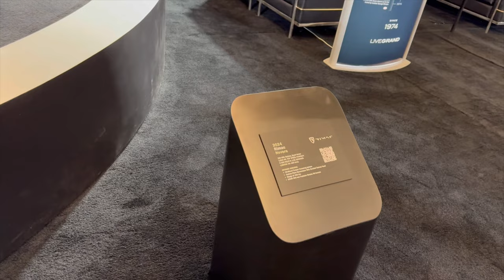Most Expensive and Luxury Cars Collection in Telugu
Most expensive and luxury cars collection | Expensive cars in the world | Luxury cars 2024 | Telugu
వామ్మో మోస్ట్ ఎక్స్పెన్సివ్ కార్స్ అన్ని ఇక్కడే ఉన్నాయి కదా!
"🍁 Welcome to @cnutalks! Prepare to be dazzled as we embark on an exclusive journey through the Toronto Auto Show, showcasing the epitome of automotive luxury and opulence. In this video, we unveil the most expensive and lavish cars gracing the floors of Canada's premier auto event.

💰 Luxury Redefined:
Step into the world of unparalleled luxury as we explore the crème de la crème of high-end automobiles. From prestigious sedans to extravagant SUVs, witness automotive craftsmanship at its finest.

🌟 Exquisite Design and Innovation:
Marvel at the cutting-edge design and technological innovation that set these cars apart. Each vehicle on display represents the pinnacle of automotive excellence, pushing boundaries and redefining expectations.

🚗 Iconic Brands, Exclusive Models:
Get up close and personal with iconic brands and exclusive models that define the upper echelons of automotive luxury. From rare limited editions to bespoke creations, experience the allure of these automotive masterpieces.

👀 Exclusive Test Drives:
Join us as we take you behind the wheel for exclusive test drives of these luxurious machines. Feel the power, experience the elegance, and immerse yourself in the ultimate driving experience.

🔥 Performance and Power:
Delve into the dynamic capabilities of these high-performance vehicles. From mind-boggling acceleration to unparalleled handling, witness the raw power that lies beneath the hood of these automotive marvels.

📸 Photography Perfection:
Capture the beauty of these luxury cars through our lens. We'll share breathtaking visuals, allowing you to appreciate every curve, every detail, and every ounce of sophistication these vehicles exude.

🌐 Join the Conversation:
Connect with fellow enthusiasts in the comments section. Share your thoughts on these luxurious rides and let us know which one captures your heart.

If you're a connoisseur of automotive luxury or simply appreciate the finer things in life, this video is a front-row seat to the extraordinary world of Canada's most expensive and opulent cars. Let the luxury car showcase begin! 🚗💎 LuxuryCars ExpensiveCars TorontoAutoShow"